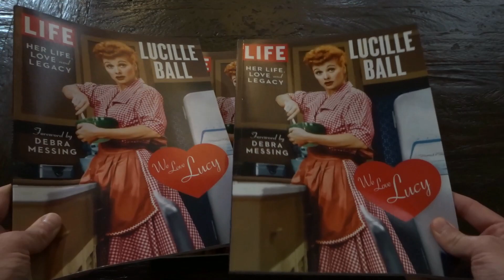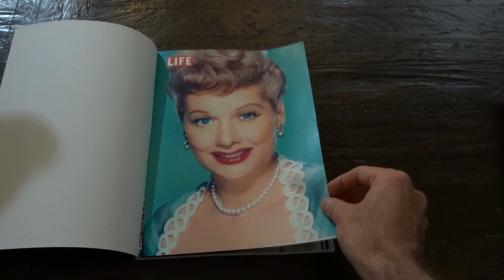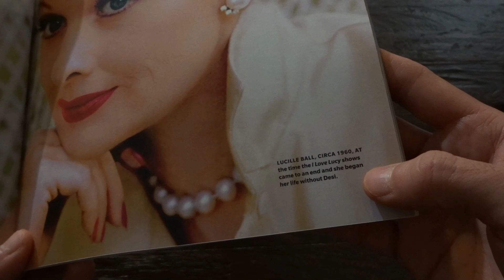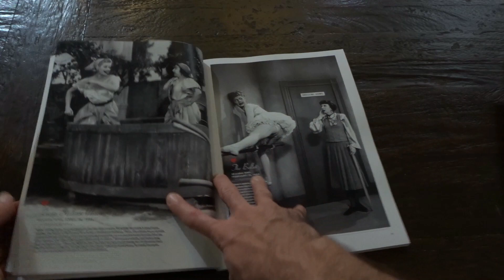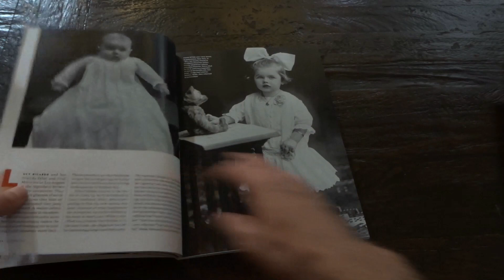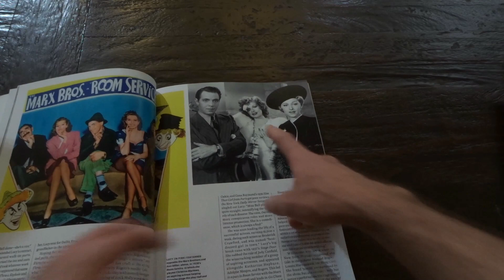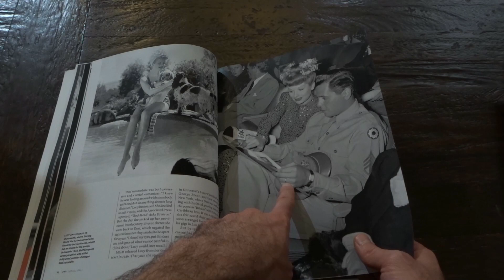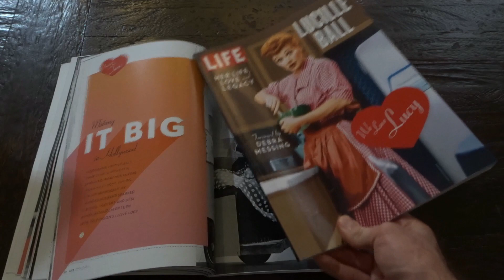LIFE Magazine "I Love Lucy"--70th Anniversary Edition--Let's Take a Look!